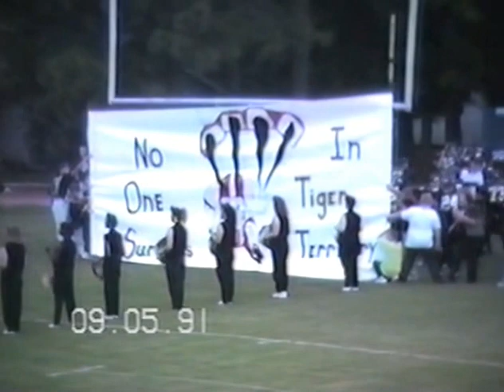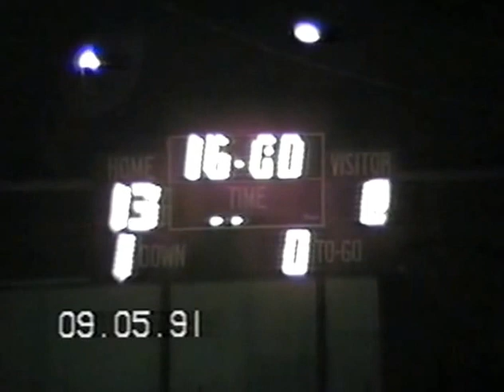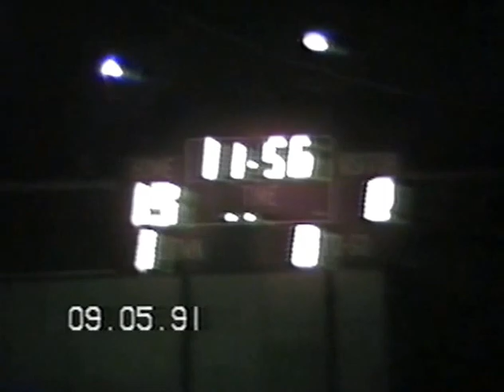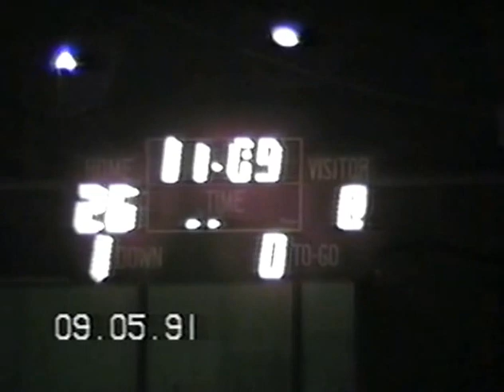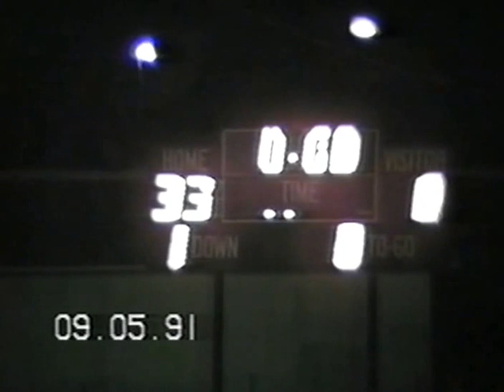Oak Grove vs Delhi 1991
Oak Grove Tigers 33 vs Delhi Bears 0
LHSAA Football